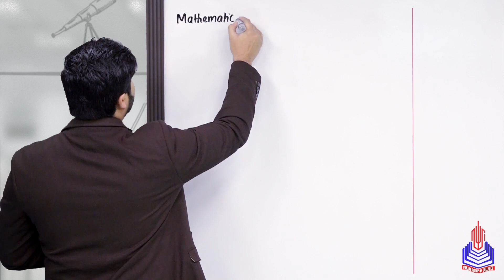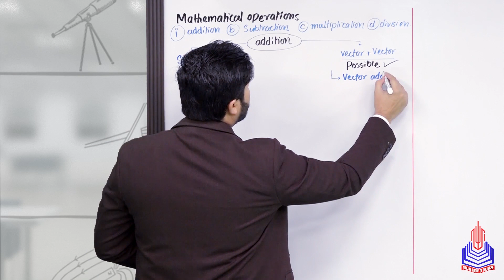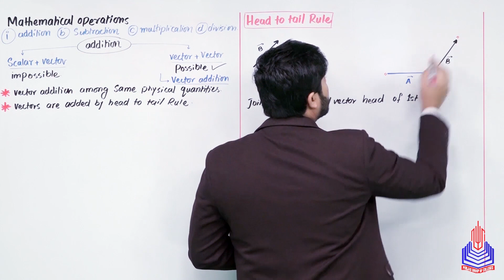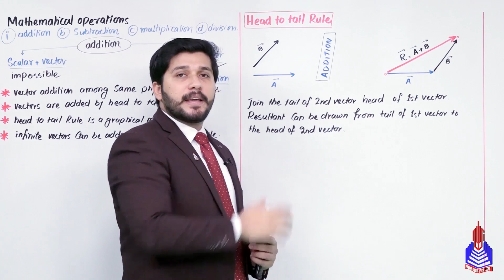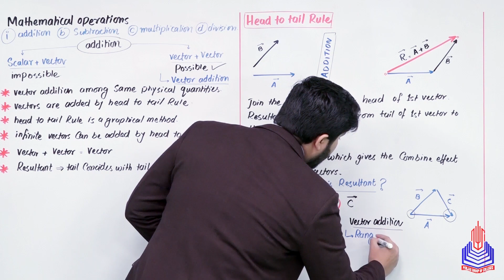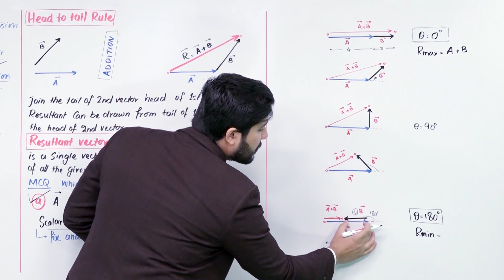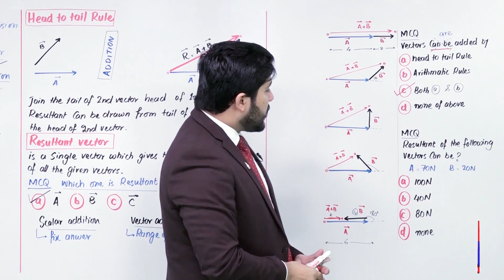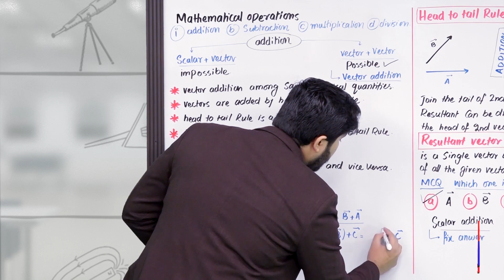PGC lectures-Inter Part 1-KPK Board-Physics-Chapter 2-Additions of Vector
Additions of Vector Physics

Dive into the fascinating world of physics with our 11th-grade KPK Board Pakistan educational explainer video! In this engaging lecture, we unravel the complexities of "Addition of Vectors," a fundamental concept that lays the groundwork for understanding the physical world.

Key Topics Covered:
Mathematical Operation
Addition
Head to Tail Rule
Resultant Vector & MCQS

Skip to Your Interest With Time Stamps:
00:00 to 01:28 Mathematical Operation
01:29 to 07:23 Addition
07:24 to 14:02 Head to Tail Rule
14:03 to 29:57 Resultant Vector & MCQS